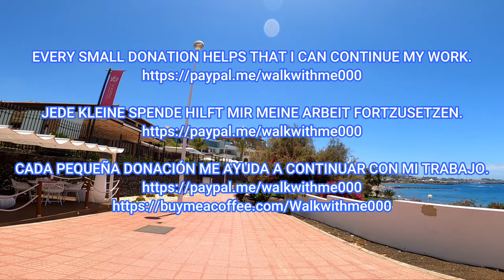Tenerife - Promenade & beaches crowded in Costa Adeje - February 2023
Costa Adeje, Tenerife, February 2023. Hey guys, come with me for a walk in Costa Adeje.  Let's take a stroll along the promenade and see how busy it is.  The weather is definitely getting better by the day.